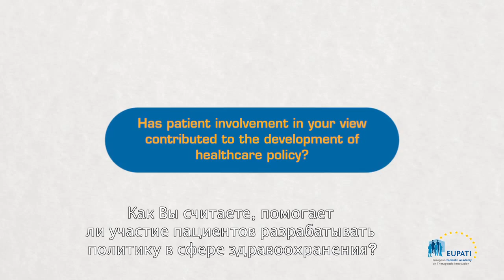Has patient involvement contributed to the development of healthcare policy? [EN_ru]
A video in which Jan Geissler, Mary Baker, Eibhlin Munroe share their views on the development of health policy as a result of patient involvement.

Video is in English with Russian subtitles.